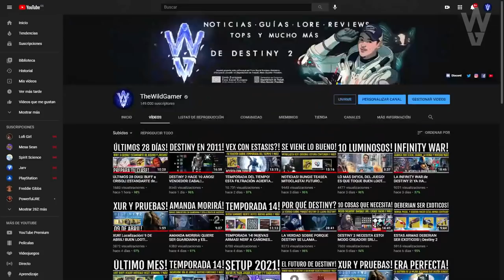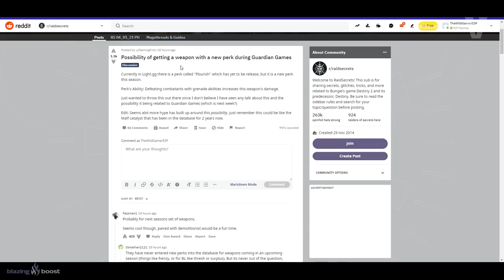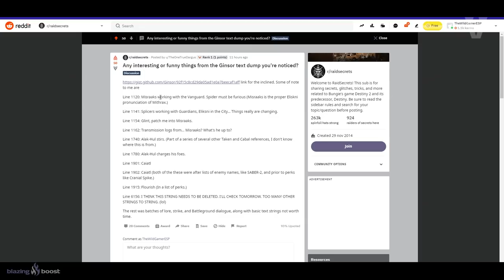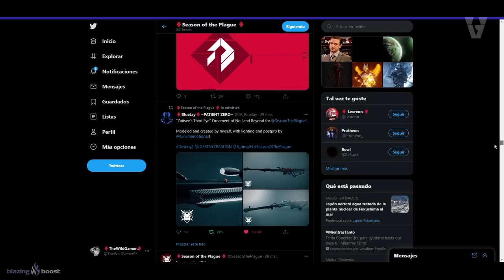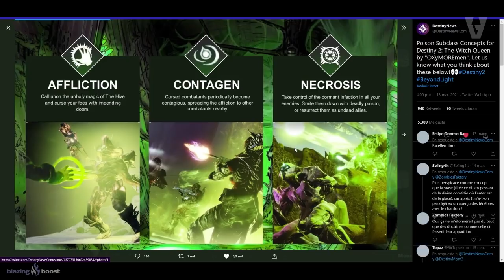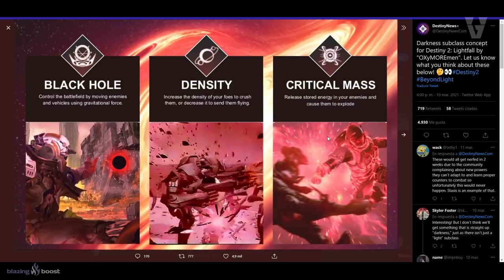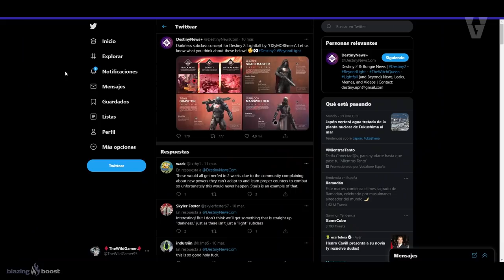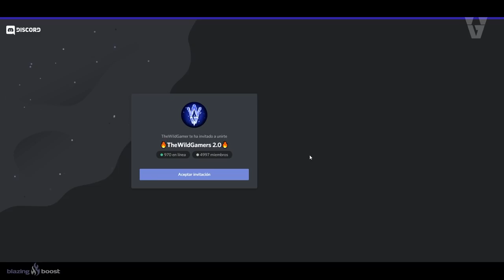SUBCLASES "LIGHTFALL y SOULFIRE"! ALAK HUL! ALIANZA SIMBIONTE! NOTICIAS y MÁS! | Destiny 2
2️⃣Retweet al tweet fijado en la bio

► ¡Sígueme!
• Accesorios Gaming 10% dto. Código wildgamer

► Comunidad de PS4: TheWildGamers
► Videos que pueden interesarte:
• ÚLTIMOS 28 DÍAS! BUFF a CRISOL! ESTANDARTE de HIERRO! JUEGOS DE GUARDIANES! NOTICIAS y MÁS Destiny 2
• DESTINY 2 HACE 10 AÑOS! VENDEDOR CABAL! GAMEPLAY DE 2011! ENEMIGOS NUNCA VISTOS! INTERFACES y MÁS!
• TEMPORADA DEL TIEMPO! ESTA FILTRACIÓN ACIERTA CON TODO! VEX ESTASIS! DESEO 15 Y MÁS! | Destiny 2

💠MI PC:
• CPU: AMD Ryzen 7 5800X 3.8 GHz 8-Core Processor
• GPU/ Gráfica: Gigabyte GeForce RTX 3060 12 GB
• PLACA BASE: Asus ROG STRIX B550-F GAMING (WI-FI) ATX AM4
• CPU Cooler: Corsair H100i RGB PLATINUM 75 CFM
• Memoria RAM: Corsair Vengeance RGB Pro 32 GB DDR4-3200 CL16
• ALMACENAMIENTO: Samsung 970 Evo Plus 1 TB M.2-2280 NVME
• TORRE: Corsair iCUE 465X RGB ATX
• FUENTE: Corsair 850 W